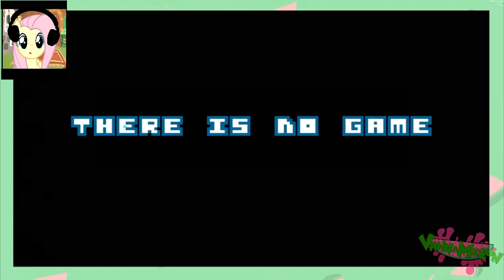Fluttershy plays There is No Game 🍉 | Could This Be the Real Life?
Or is this just the fantasy?!

Featuring Heavy Weapons Guy. If this isn't a game, then what is? But then again, if this isn't a game and I'm uploading it that states "Fluttershy Plays", then would that imply this is a non-game that I didn't play but played a non-game anyway?

ABOUT VANNA